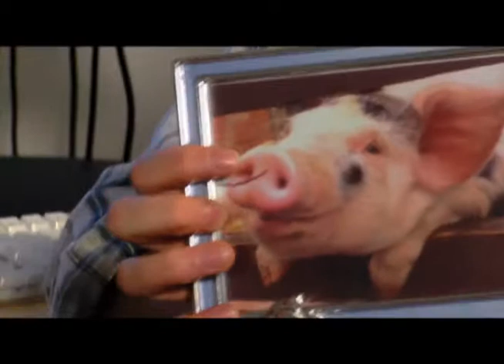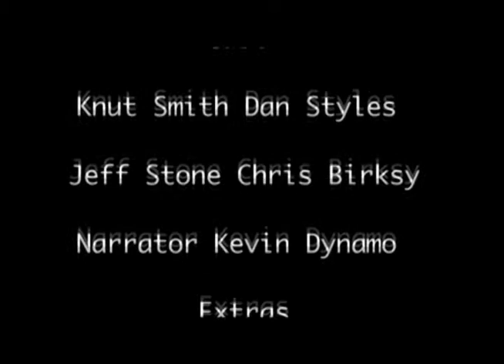Knut Smith_cut2.wmv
A Mockumentary by Sam Ryan-Proudfoot.